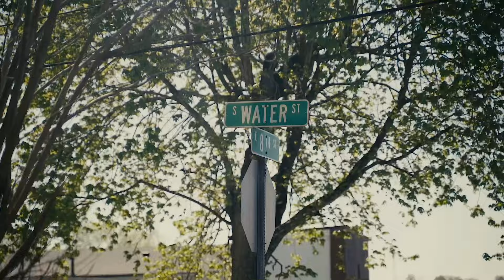LuhQueze74 , LuhQuese - Understood (Official Video) Shot